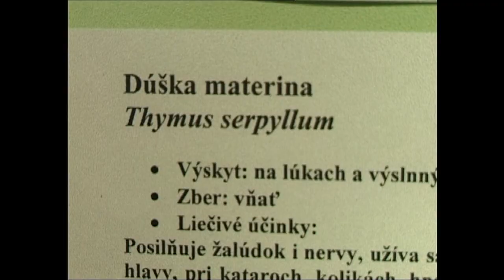Výstava prírodná lekáreň 2007 HD